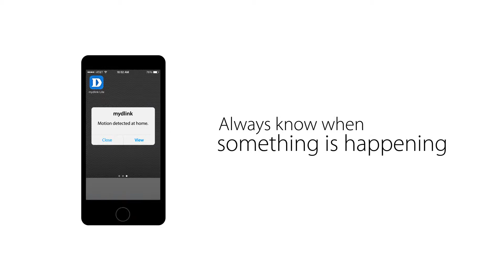D-Link - DCS-2330L HD Outdoor Wi-Fi Camera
Meet the HD Outdoor Wi-Fi Camera (DCS-2330L). This durable, weather-proof camera lets you keep tabs on important outdoor areas like your home’s exterior, your back yard, or the outside of your store or office.